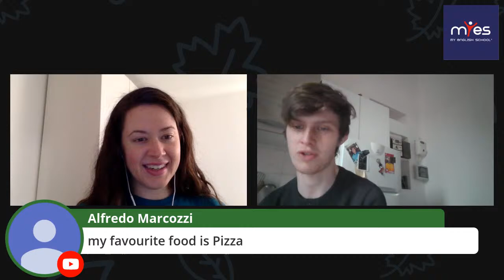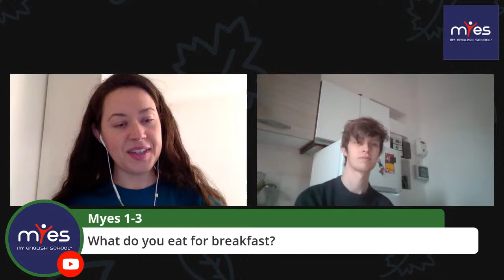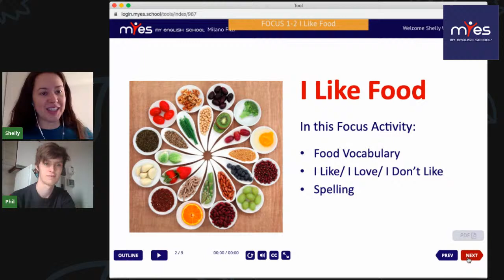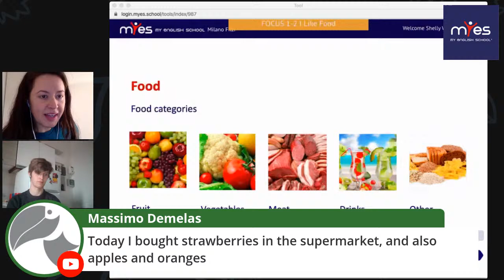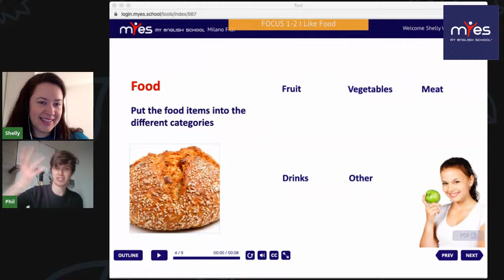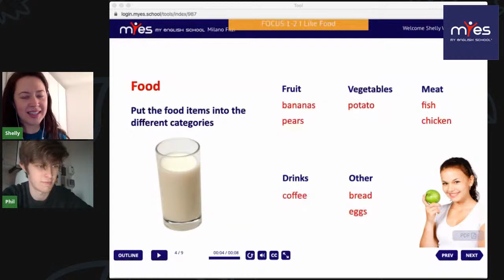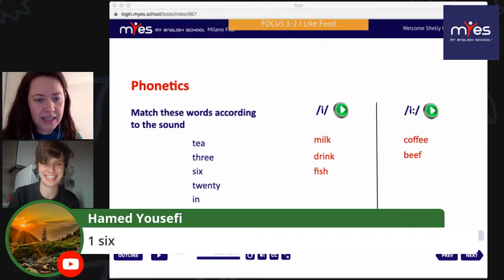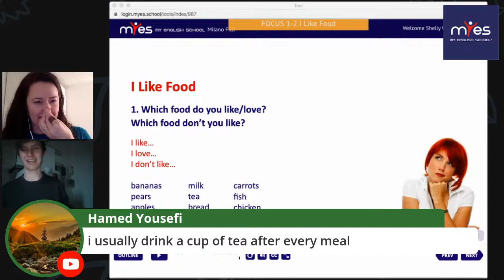1-3 I Like Food with Shelly and Phil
Food Vocabulary, I like/I don't like